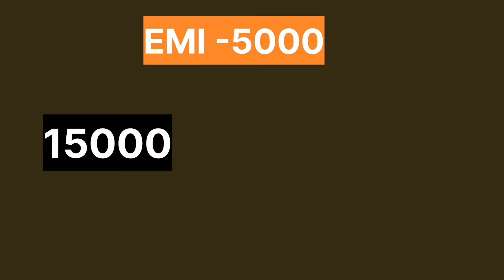How to stop NPA without making full Payment|अब एनपीए नहीं होगा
In this video we have discussed how to stop NPA without making full Payment.Shared Protips about NPA